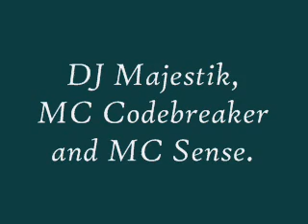Flex 99.7 FM Part 2. Featuring DJ Majestik, MC Codebreaker and MC Sense.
If you know the names of any tracks and where they start then please tell me!